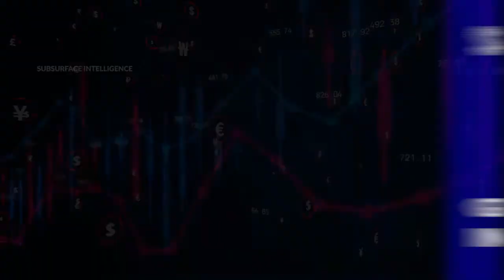Strayos - Sub surface Intelligence